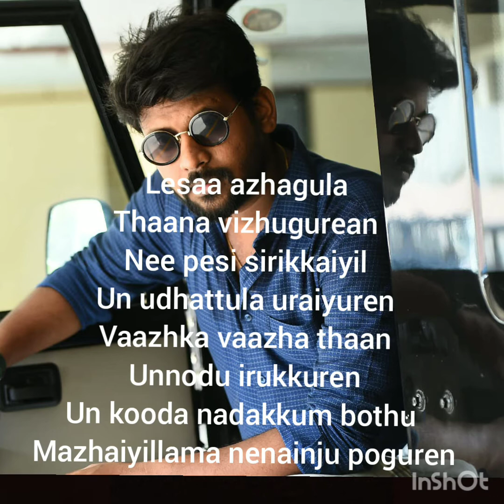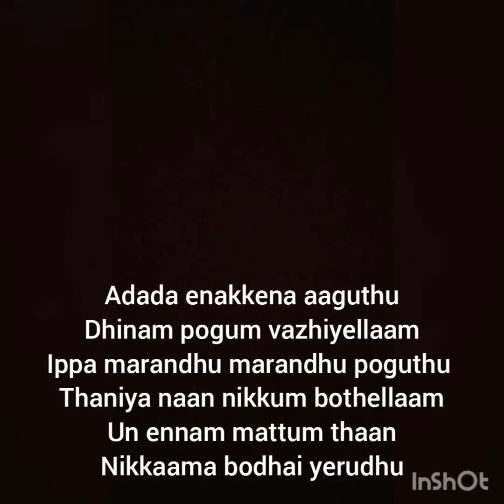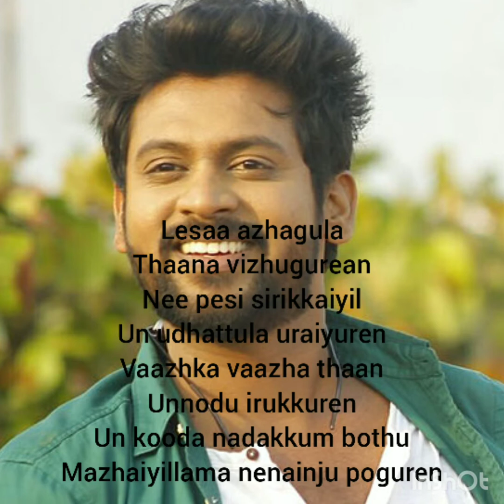Kadhal Ondru Kanden - Kanna Veesi with lyrics | Ashwin Kumar (CWC 2) | Rio Raj | Nakshathra Nagesh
kanna veesi with lyrics  from Kadhal Ondru Kanden 🧸✨
Tamil short film 🎥 of Punith
Ashwin Kumar Lakshmi Kanthan (CWC 2)
Rio Raj (Bigg Boss Tamil 4)
Nakshathra Nagesh